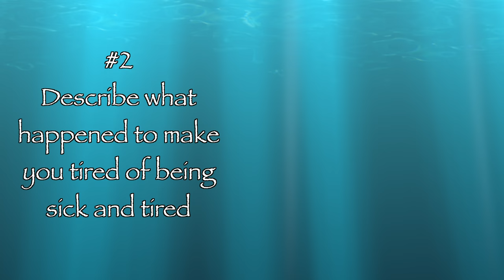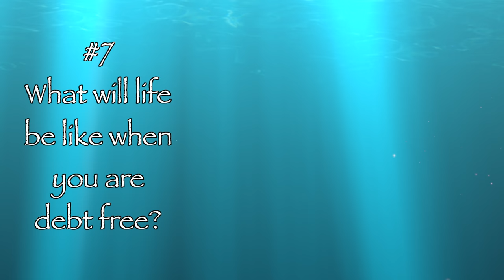Our Debt Free Journey: Sick and Tired of Debt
Our debt free journey is probably more typical than I would have imagined.  As our debt creeped up it strangled us.  Some people have a major sick and tired moment, but ours was more like a sick and tired decade.